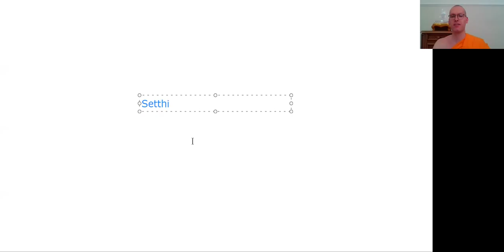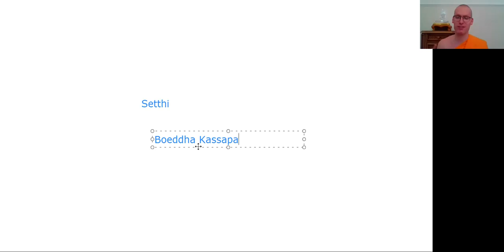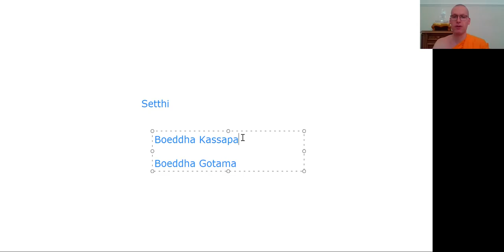Tegenslag is kans (De setthi en de rover)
Lezing gegeven op een online meditatieavond. Voor meer informatie over onze online activiteiten, zie